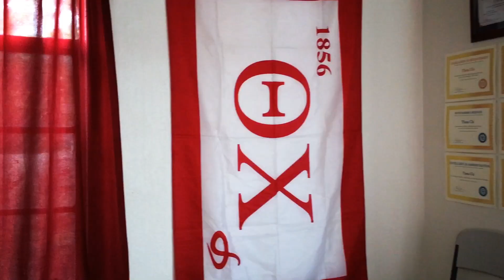Seths Graduation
UTEP Class of 2018 Commencment